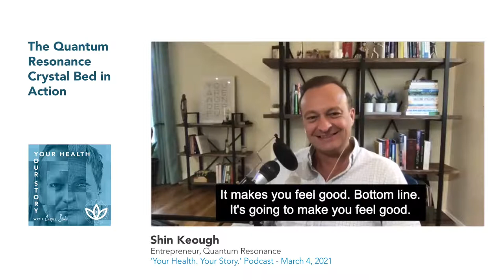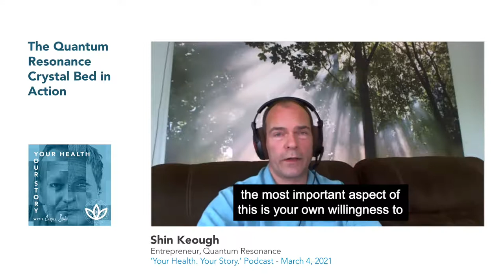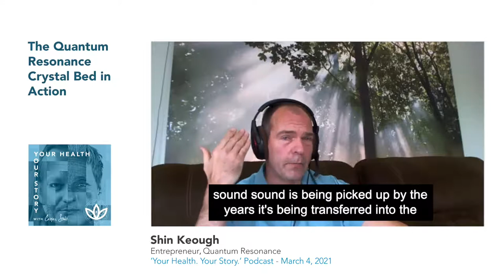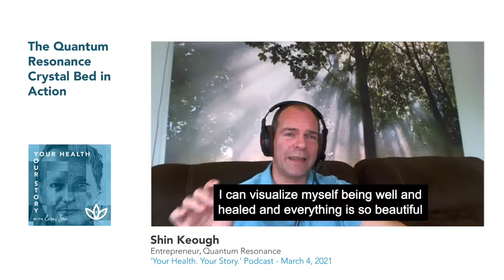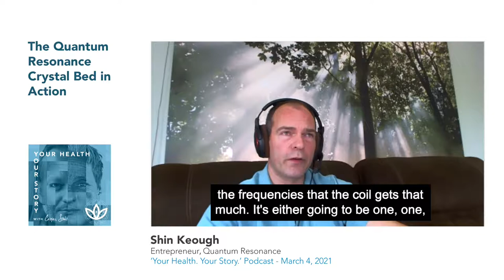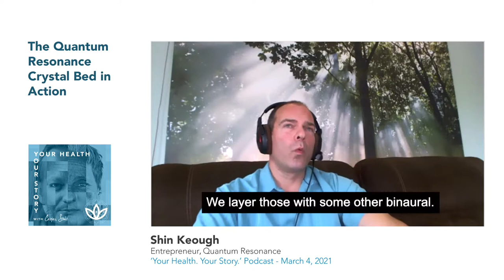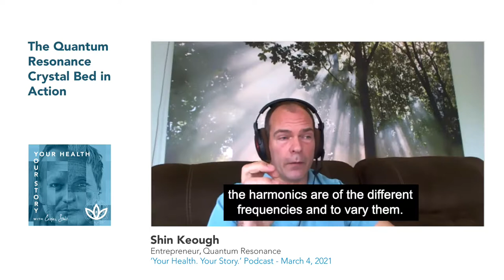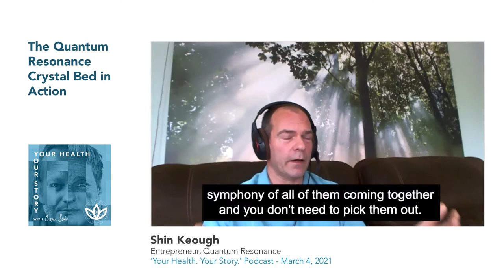The Quantum Resonance Crystal Bed in Action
How exactly does the Quantum Resonance Crystal Bed work? In this video, quantum resonance developer and founder Shin Keough shares how he came to develop the quantum resonance crystal bed, how it works on the body, and why it is so successful in improving a number of illnesses.